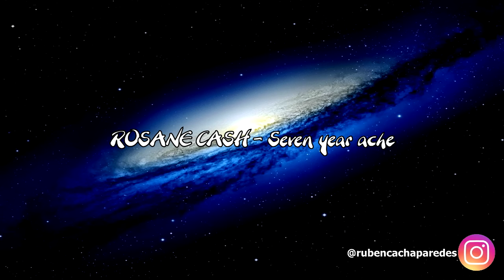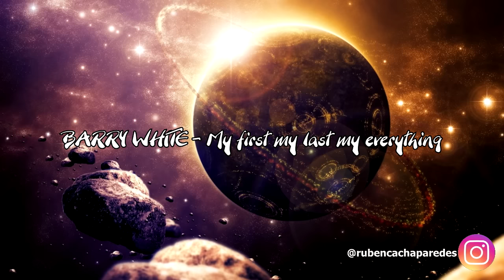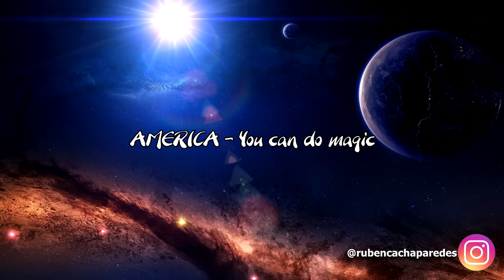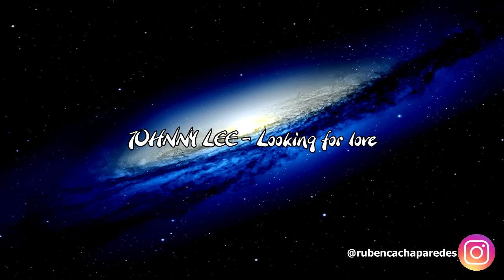AMERICANOS '70 '80 '90 vol 2 - HD - Elsieland - Moonlight - Mi Club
Si conociste Elsieland Club de Quilmes, o Moonlight Club de Wilde, o Mi Club de Banfield entre otros, te aseguro que vas a viajar en el tiempo durante una hora y media con la música que marcó toda una época inolvidable en el Sur de Bs As, dale PLAY y disfrútalo tanto como ayer.